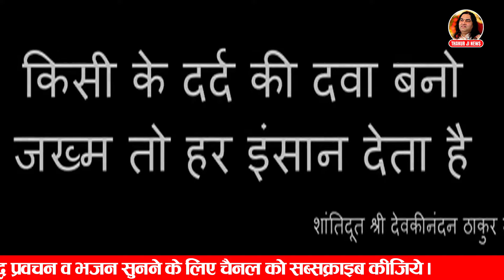जानिए कब तक महिलाओं को श्रृंगार नहीं करना चाहिए? || Shri Devkinandan Thakur Ji Maharaj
Copyright : DevkinandanJiMaharaj

UNMARRIED लड़कियों को कब तक श्रृंगार नहीं करना चाहिए  720p

लड़कियों को कब तक श्रृंगार नहीं करना चाहिए,क्यों नहीं करना चाहिए कुंवारी लड़कियों को श्रृंगार?,मासिक धर्म में क्या-क्या नहीं करना चाहिए,सखी ओढ़ना पहरना और श्रृंगार चाहिए से,सोलह श्रृंगार,पीरियड में सिंदूर लगाना चाहिए कि नहीं,श्रृंगार,क्यों किया जाता है सोलह श्रृंगार,पत्नी को पति की सेवा कैसे करनी चाहिए,क्यों करें सोलह श्रृंगार,स्त्रियों के सोलह श्रृंगार क्या है,जो लड़कियां लिपस्टिक नहीं लगती है इसका मतलब,महिलाओं के सोलह श्रृंगार,भारती महिलाओं का श्रृंगार